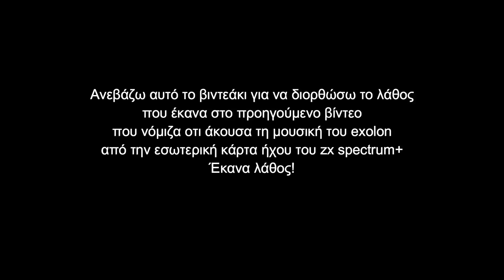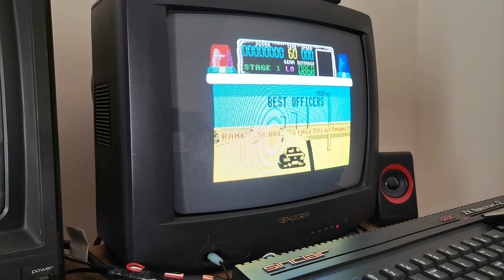ΖΧ spectrum 48 κάρτες ήχου και τα πράγματα στη θέση τους.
Ανεβάζω αυτό το βιντεάκι για να διορθώσω το λάθος που έκανα στο προηγούμενο βίντεο που νόμιζα οτι άκουσα τη μουσική του exolon από την εσωτερική κάρτα ήχου του zx spectrum+